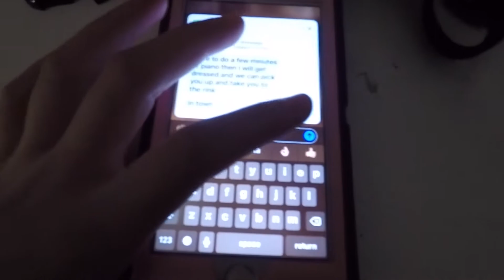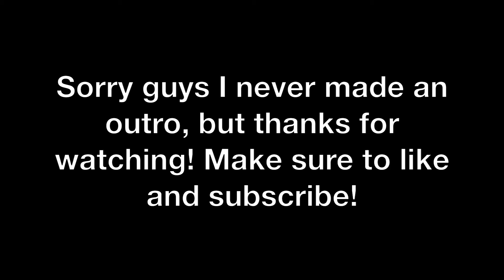ODR DANGLES DURING BLIZZARD *must watch*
I really appreciate it and I would love to say that I'm back on YouTube! Expect at least 1-2 posts a week, because I am busy with school!